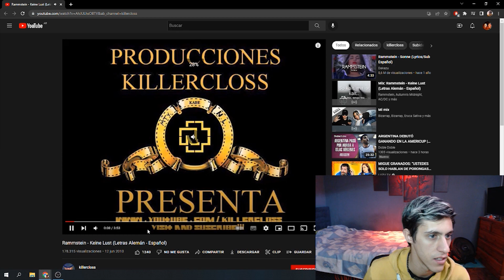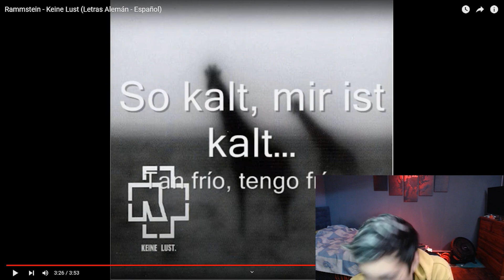ARGENTINO REACCIONA a Rammstein - Keine Lust (Official Video) (Reaccion / Reaction)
VOLVI a YOUTUBE, perdón por la tardanza, explique un poco durante todo el video, ahora si se vuelve con todo, al parece se acomodaron muchas cosas..

NOS PUEDEN APOYAR POR MERCADO PAGO! CON SU DONACION! LUEGO SERAS MENCIONADO Y OBTENDRAS MAS BENEFICIOS! TODO SIRVE!

Muchas Gracias por el Aguante, se agradece..